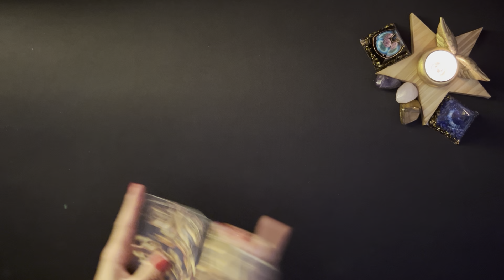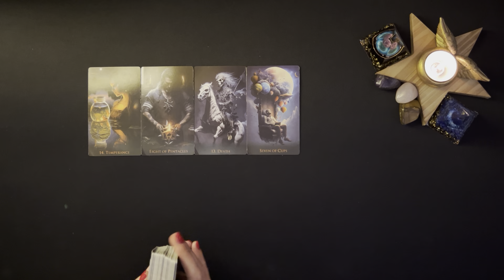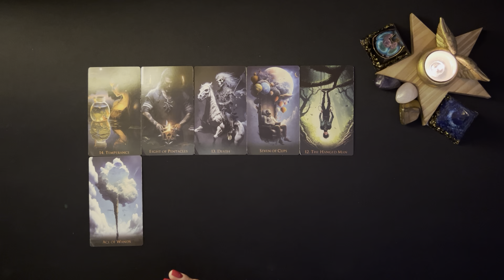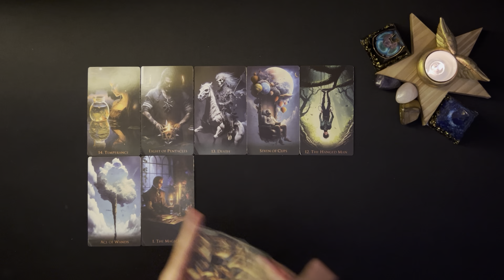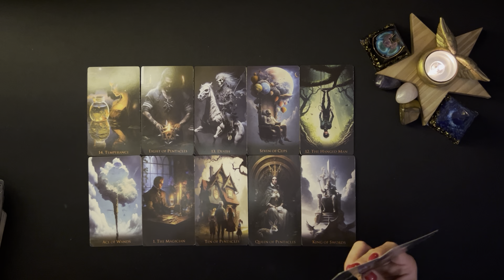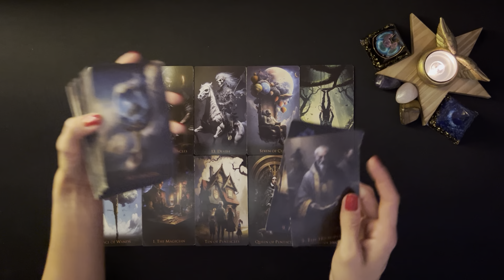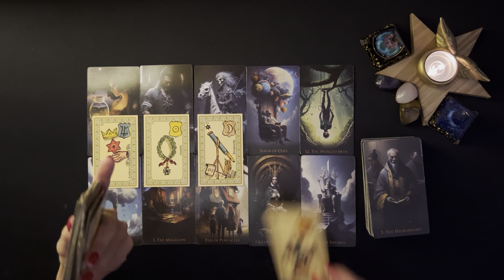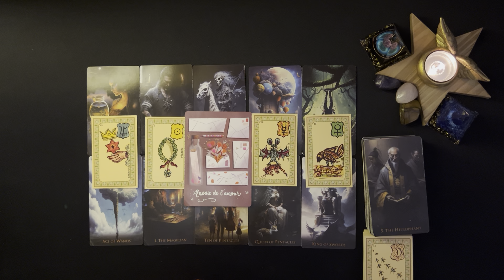Cancer Octobre 2024